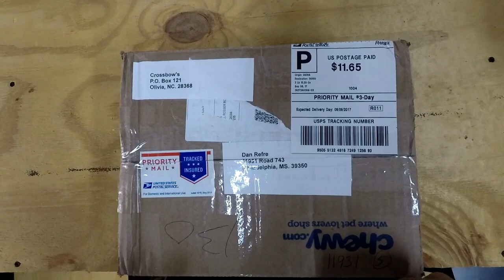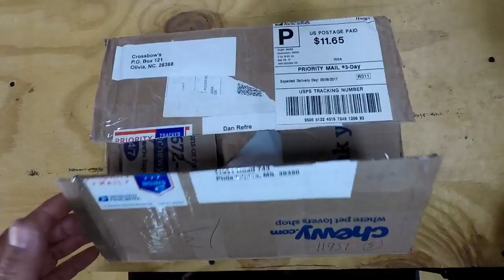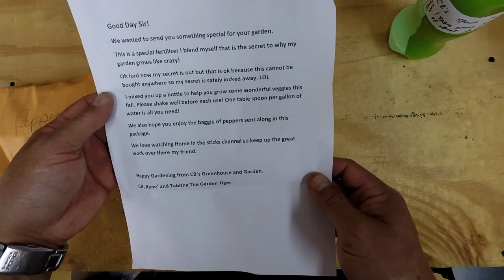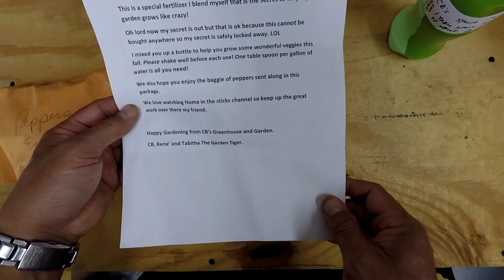Mail Call From Cb's Greeenhouse and Garden | TOP SECRET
We're on a mission y'all!!  Got a package in the mail from CB's Greenhouse and Garden, check out what I received!!  Dan